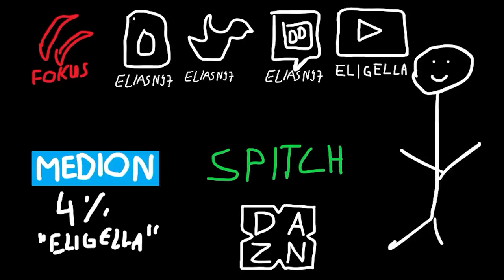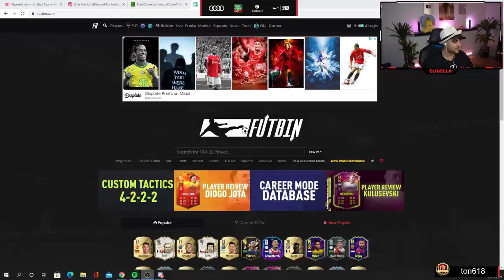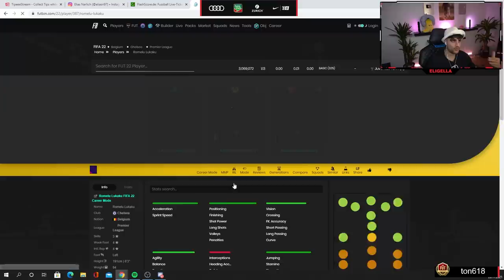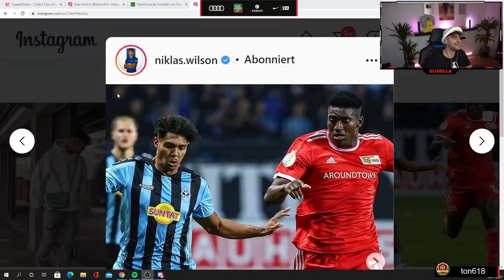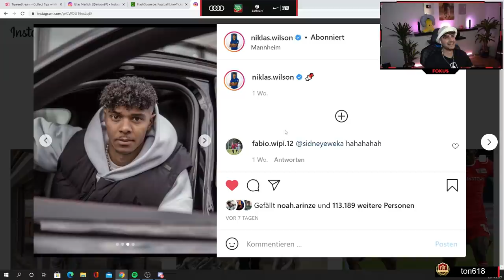FIFA 22: MEIN ICONPACK🔥 SPIELSPASS IN DER WOCHENENDLIGA😍+ REALTALKS mit Willy